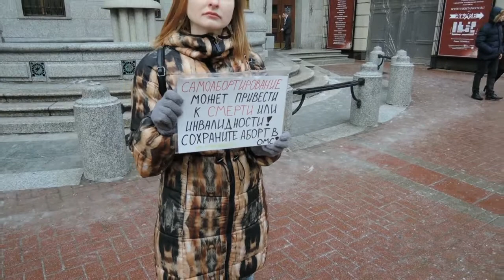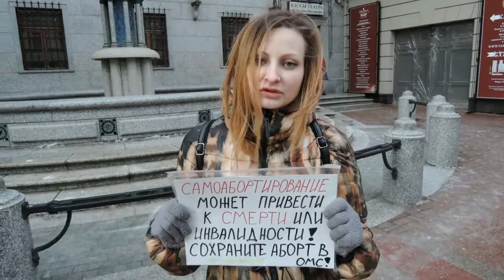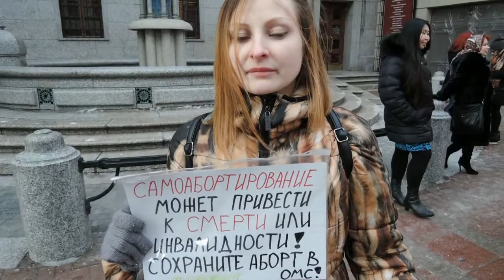Пикеты за ПравоНаАборт (1 февраля)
Москва, Старый Арбат. 1 февраля 2015 года. Видеорепортаж об акции.